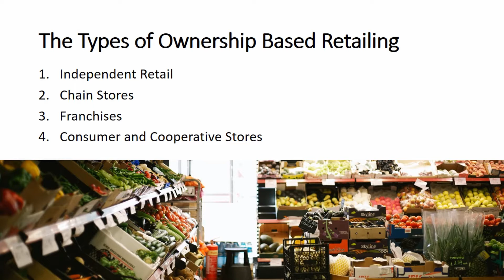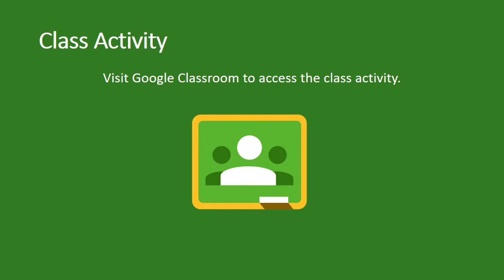Ownership Based Retail